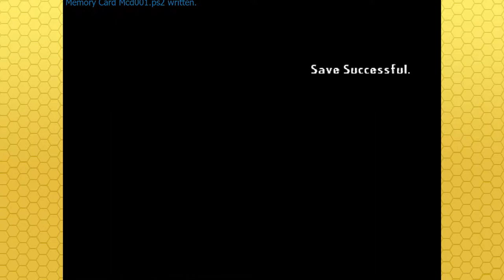Keepin' it Real, but in SPACE - Larry Boy and the Bad Apple Part 13 - Bounce Pad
Life's pretty rough man, but Bounce Pad still goes on!